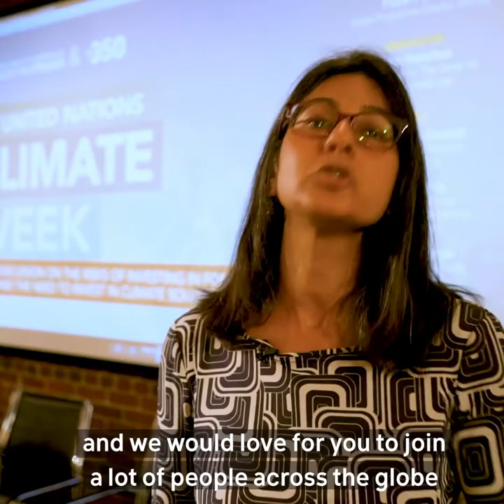Let's deliver the science: 1.5˚C = Zero fossil fuels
1.5 Call to Action: Deliver the report on October 13: 350org/1.5